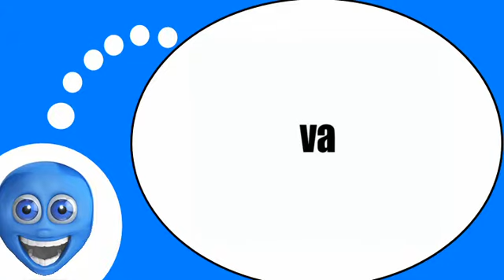French lesson with me # The verb =to go= at the imperative